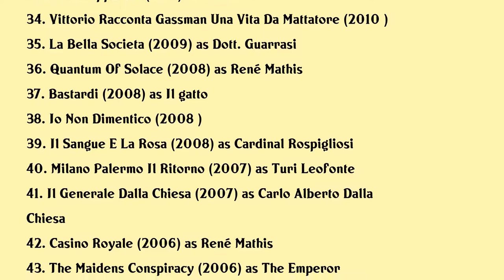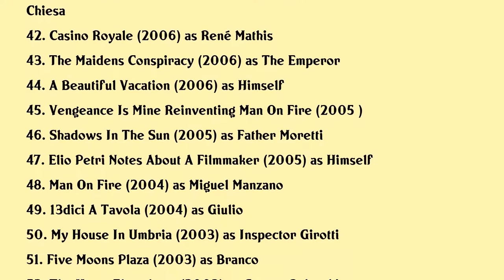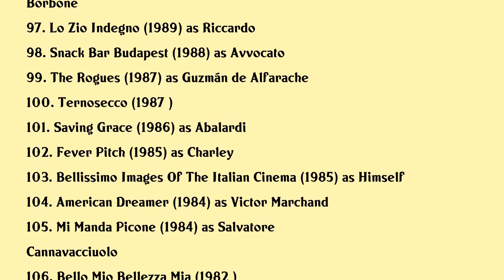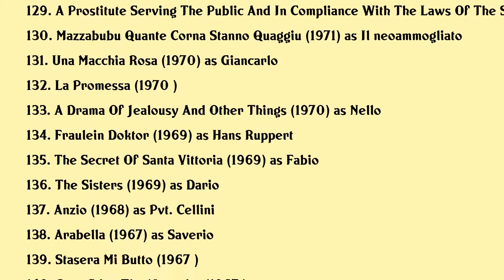Giancarlo Giannini Movies list Giancarlo Giannini| Filmography of Giancarlo Giannini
Giancarlo Giannini Full Movies List Filmography of Giancarlo Giannini

Latest movies of Giancarlo Giannini are:

1. Across The River And Into The Trees
2. Nero Come Il Cuore
3. I Fratelli De Filippo
4. Starman
5. De Sable Et De Feu
6. The Catcher Was A Spy
7. Prigioniero Della Mia Liberta
8. Diminuta
9. Magical Nights
10. Sono Gassman Vittorio Re Della Commedia
11. The Neighborhood
12. Tulipani Love Honour And A Bicycle
13. Pipi Pupu Rosemary The Mystery Of The Stolen Notes
14. Caruso Presents The Good Italian Iii The Magic Of Naples
15. Love Pret A Porte
16. Nobili Bugie
17. Black And White Stripes The Juventus Story
18. Caruso Presents The Good Italian Ii The Prince Goes To Milan
19. Astrosamantha
20. Il Ragazzo Della Giudecca

Complete list of movies acted by Giancarlo Giannini are in this video.

Please Comment down your favorite movie of Giancarlo Giannini